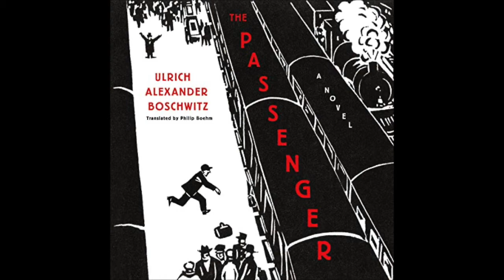THE PASSENGER by Ulrich Boschwitz: Audiobook Release & Publication History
Ulrich Boschwitz's THE PASSENGER was written in the aftermath of Kristallnacht, and thought lost for decades. This video details the unique details of this novel's publication history, the author's story, and the elements of the writing that convey its gripping relevance and immediacy. Audiobook produced by Macmillan Audio, book published by Metropolitan Books, Henry Holt & Company, & Cotta'sche Buchhandlung. Excerpt read at 9:44.